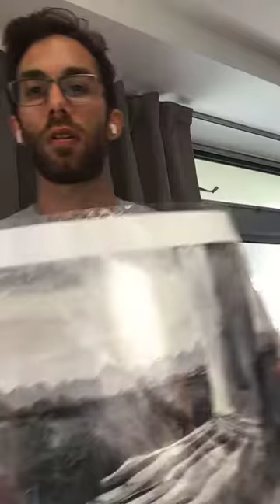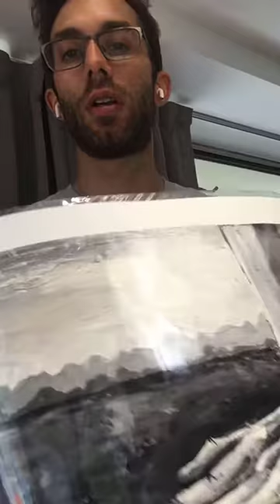ECM Vision Studio: Still Life Painting Session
Beginning a plant/bottle still life painting series. I talk about my process and why I paint the way I do.